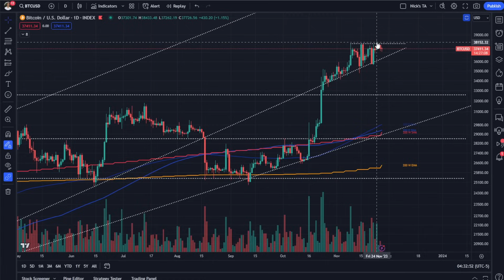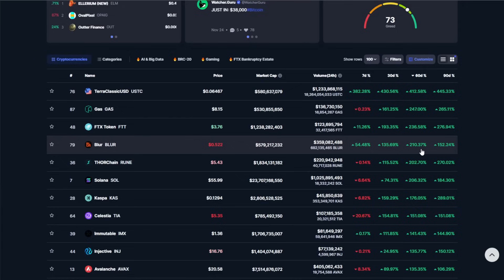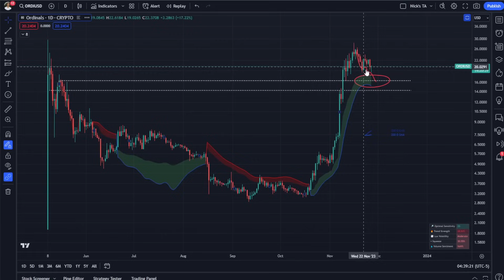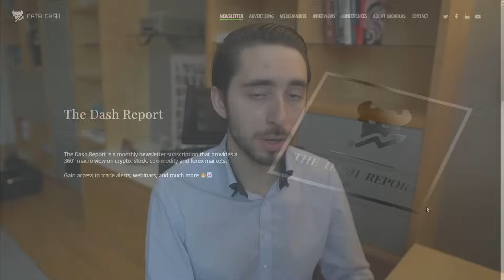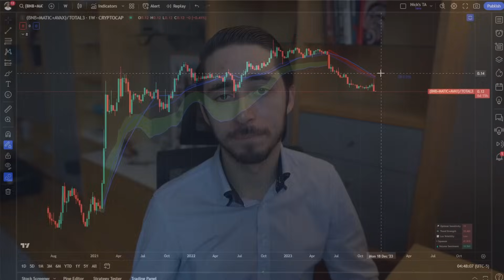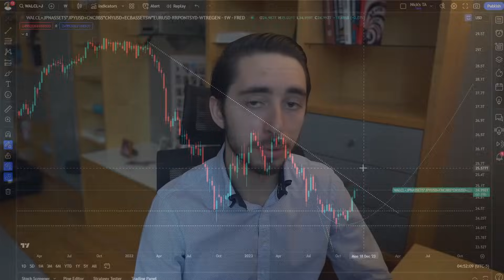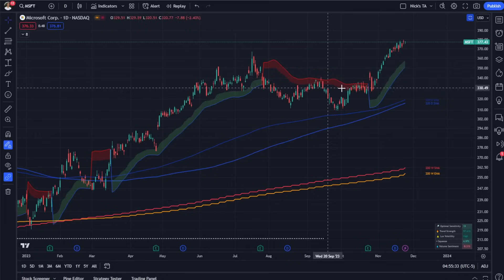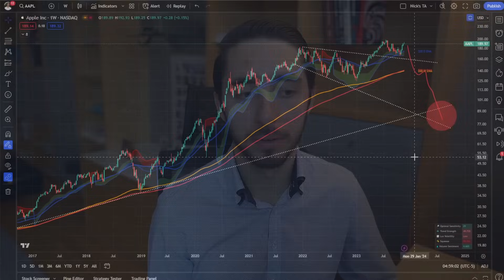The 'Altcoin Flush' | The Biggest Rotation In Altcoin History...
00:00 - Intro
00:37 - Quick Bitcoin & Altcoin Analysis
02:04 - The Trap Over 90% Of Traders Are Going To Fall For...
05:04 - The Narrative That Could Multiply 10-20x In 2024
10:48 - The Altcoin Sector That Could Drop 75-80% In 2024
15:17 - The Biggest Mindset Shift You Need To Make When Trading
17:12 - Stock Market Analysis (NVDA, AMZN, GOOG, AAPL & MSFT)
22:44 - Equity Markets Have A Massive Problem...
25:56 - Closing Remarks